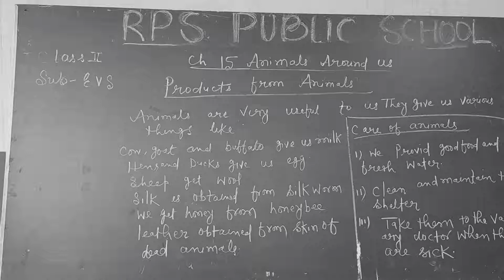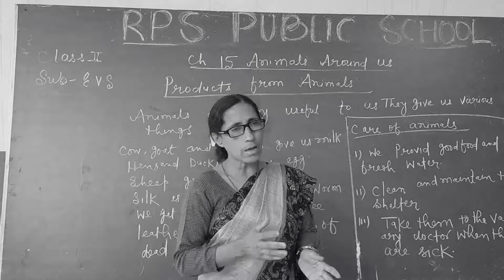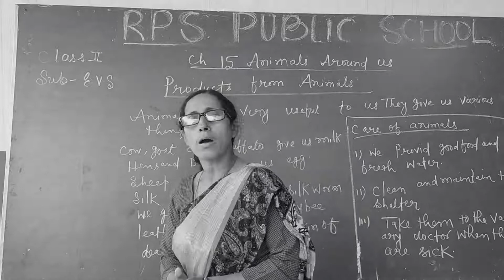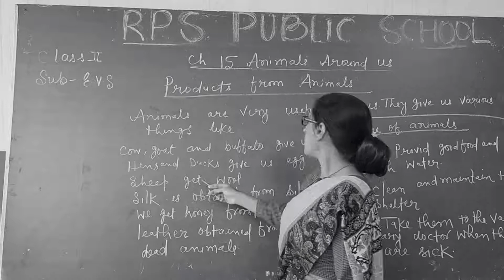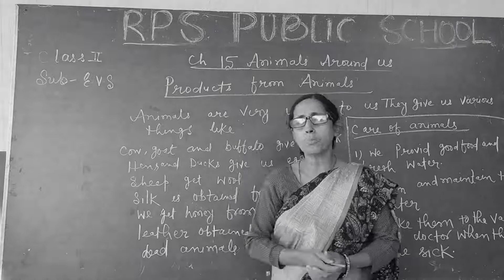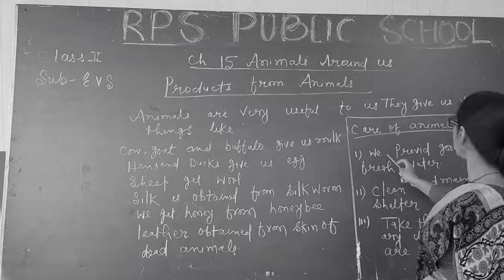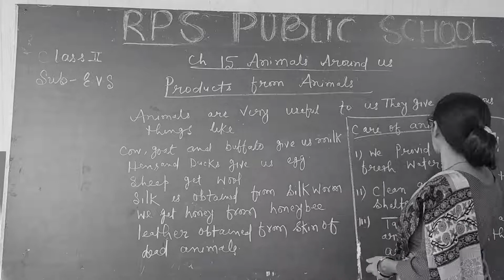Class - 02 - EVS - Session 35